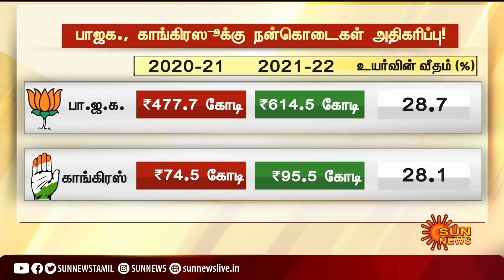பாஜகவுக்கு நன்கொடையாக 2021-22 நிதியாண்டில் ரூ.614 கோடி குவிந்துள்ளது! | BJP | Congress | Sun News